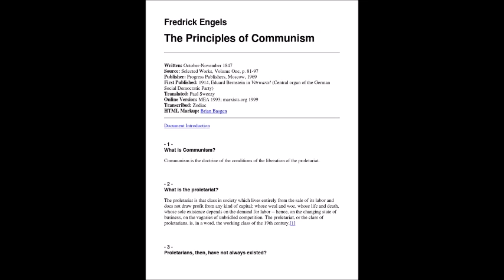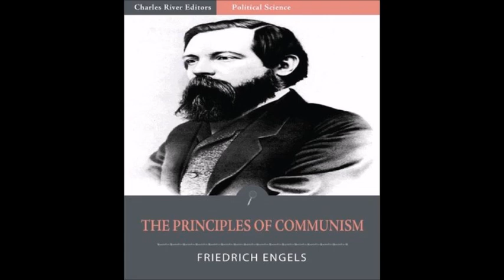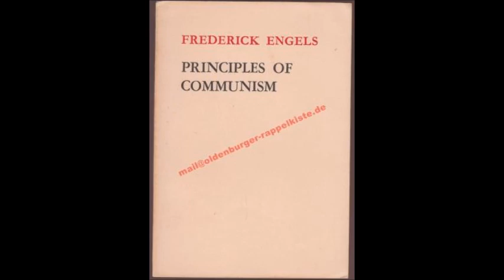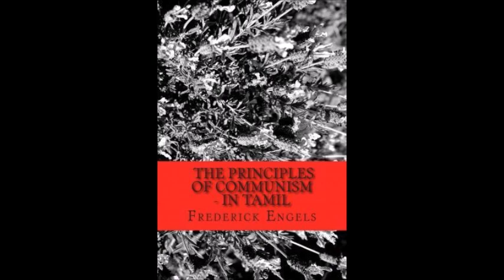Fryderyk Engels -Zasady Komunizmu (1847) audiobook pl